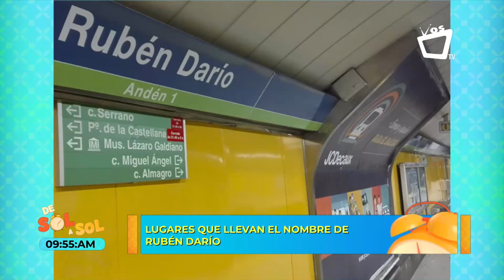Estos son algunos lugares de Nicaragua y el mundo en honor a Rubén Darío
Ciudad Darío, antiguamente San Pedro de Metapa o simplemente Metapa, es de las pocas ciudades del mundo que, pese a su escasa población (unos 41.000 habitantes), puede presumir de haber sido el hogar de una de las figuras más relevantes de las letras hispanas: Rubén Darío.